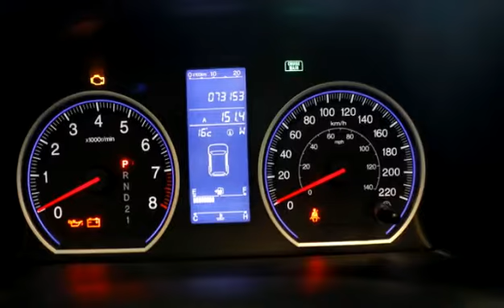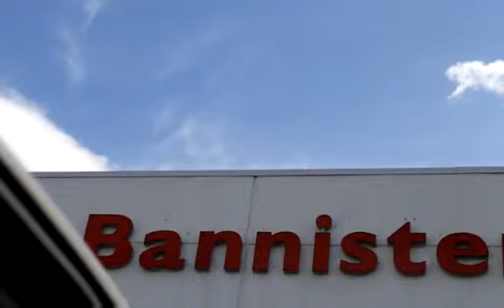Used 2011 Honda CR-V EX-L for sale in Vernon, BC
Used 2011 Honda CR-V EX-L for sale from Bannister Honda in Vernon, BC.